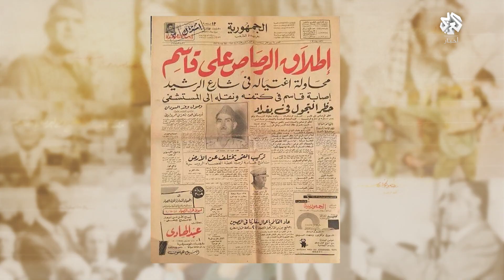كيف صعد نجم صدام حسين بعد مشاركته في محاولة اغتيال عبد الكريم قاسم؟ │ وفي رواية أخرى مع نزار الخزرجي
يكشف الفريق أول الركن نزار الخزرجي رئيس أركان الجيش العراقي السابق، تفاصيل محاولة اغتيال عبد الكريم قاسم عام 1959 والدور الذي لعبه صدام حسين في العملية، وكيف تمكن من الهرب إلى سوريا ومنها إلى مصر.